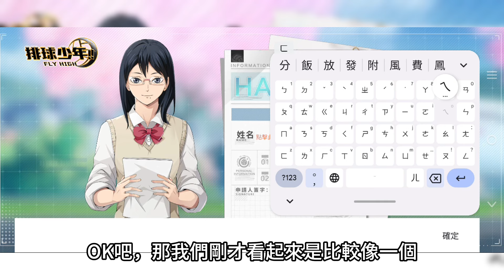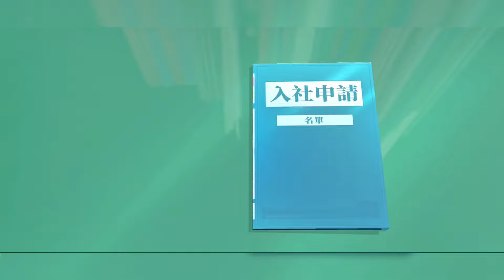排球少年也出手游了!?新手10抽就中翔陽!排球少年Fly High玩起來如何呢?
這次來玩一下最近搶先體驗的排球少年Fly High，目前玩下來感覺是個粉絲項的卡牌遊戲，詳細內容就等大家看完完整影片囉